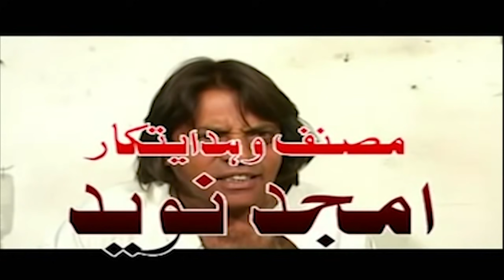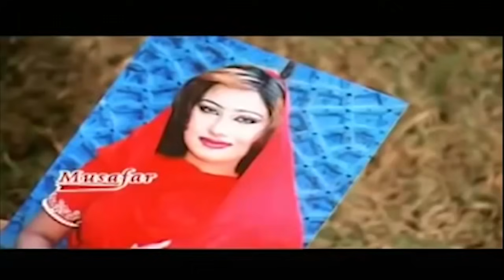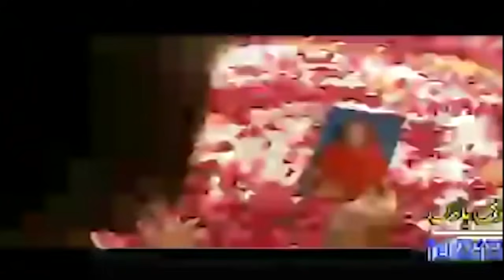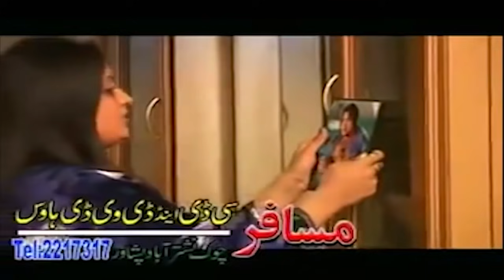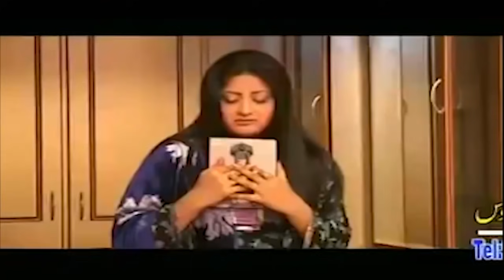Shukria Sachi Kahani | Pashto Drama | HD Video | Musafar Music